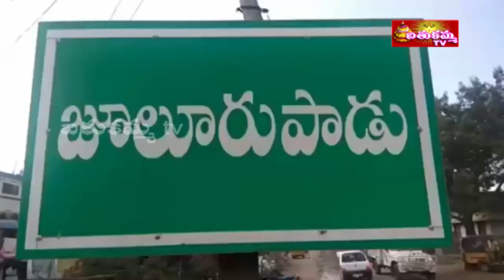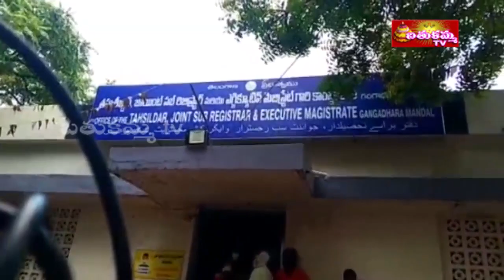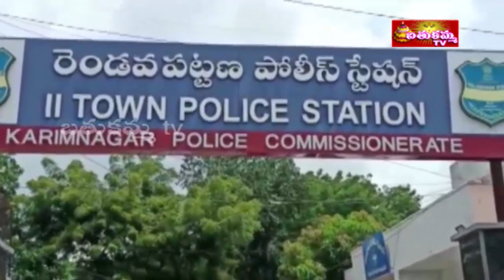7:30PM | BathukammaTV News | 26th AUG 2021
7:30PM | BathukammaTV News | 26th AUG 2021 |